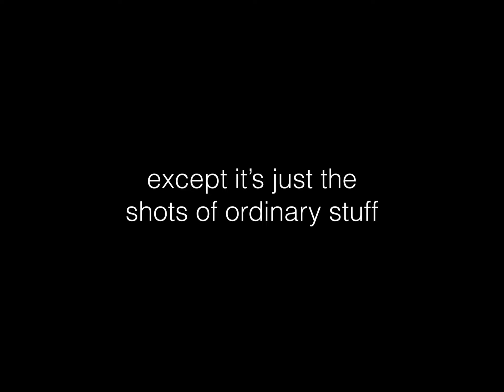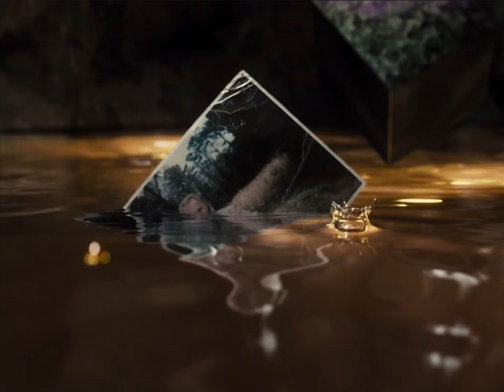Zack Snyder's JUSTICE LEAGUE...but just the ordinary stuff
At long last The Snyder Cut is upon us and for those of you unwanting or unwilling to sit through 4 hours and 2 minutes of pixel-smashing grandiosity and overwrought melodrama, here's just the essentials, in the order they appear, as lovingly lensed by Zack Snyder and DP Fabian Wagner.

All footage owned by Warner Brothers Media
Smoke by Vecteezy